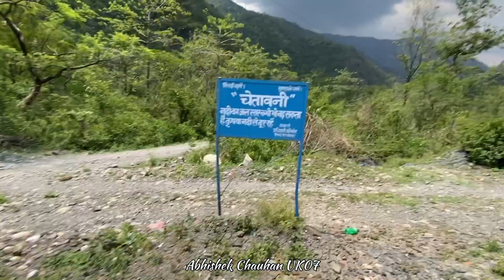True hidden paradise of dehradun 😍| Best hidden place of dehradun ❤️ | Sheela chowki | Chand pathar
I found this true hidden paradise of dehradun. I can bet you've never been to this place before. This place is know as Chand pathar and silla chowki  or sheela chowki and is actually hidden from many people.
We explored it and found a hidden natural pool  in this hidden place.

By:-  @AbhishekchauhanUK07

Instagram I'd:- Abburajputchauhan

for background music ❤️

Might possible u searched for :-

hidden paradise near dehradun
Chand pathar
Silla chowki
hidden place near dehradun
hidden place in dehradun
hidden location near dehradun
hidden location exposed
hidden gem in dehradun
free swimming
Natural pool in dehradun
hidden waterfall in dehradun
hidden waterfall near dehradun
Sheela chowki
Sheela ki chowki